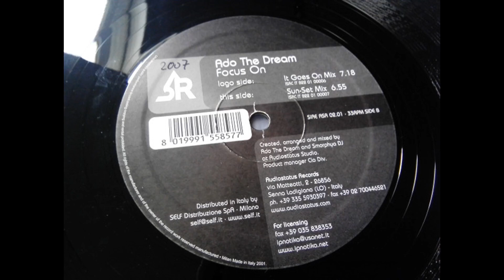Ado The Dream - Focus On (It Goes On Mix)